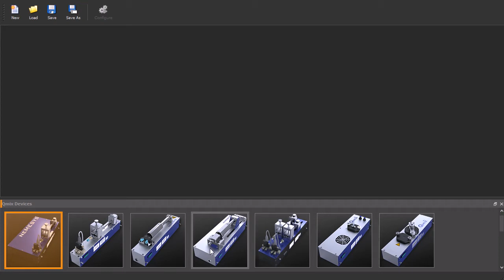QmixElements Gerätekonfigurator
Mit dem Gerätekonfigurator erhalten Sie ein leistungsfähiges Werkzeug zur Erstellung eigener Gerätekonfigurationen. Wann immer Sie Ihr Qmix System verändern, z.B. wenn Sie es um neue Module erweitern, können Sie mit dem Gerätekonfigurator grafisch per Drag and Drop eine neue Gerätekonfiguration erzeugen.